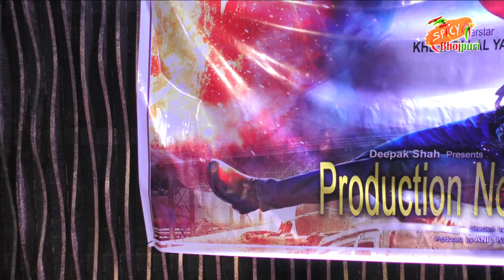Dekhiye Kajal raghwani ne kya kaha Khesari lal ke baare me? | Interview | Spicy Bhojpuri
Bhojpuri Superstar Actor Khesari lal yadav and beautiful actress Kajal raghwani talk about their upcoming project and in the success of reent release film Mehandi Laga Ke Rakhna..